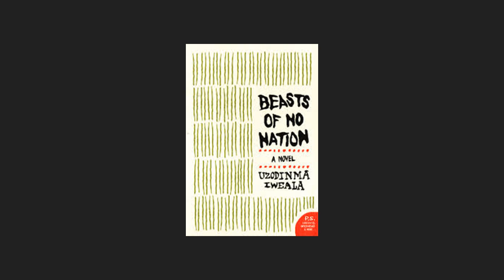Madelyn Dunbar Book Trailor Beasts of No Nation